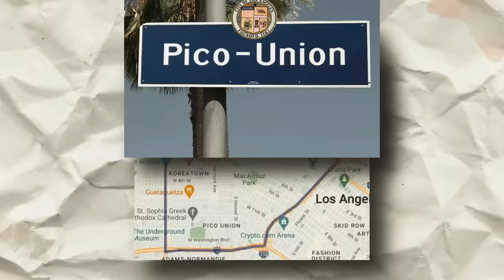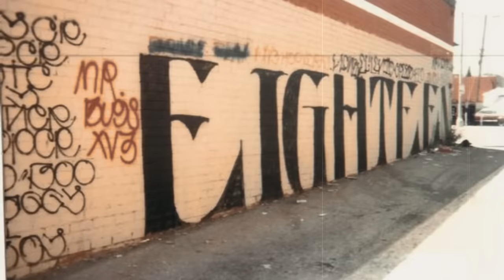Inside The Life Of A 18th Street Gang Member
This group of criminals have single-handedly transformed the criminal underworld of Los Angeles and is the largest and deadliest street gang to emerge from the nation's hub.

The 18th Street gang is 20 times bigger than the normal gang in the area, with as many as 20,000 members in Southern California alone.